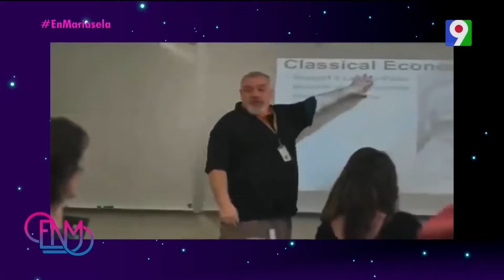Trump tras intento de asesinato: “No dejemos que gane la maldad”, detalles sobre el intento fallido